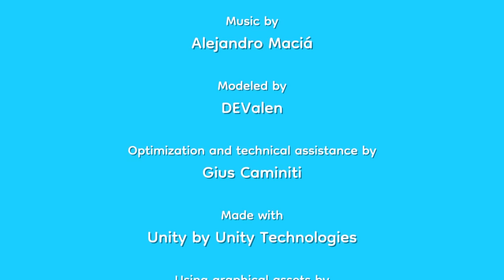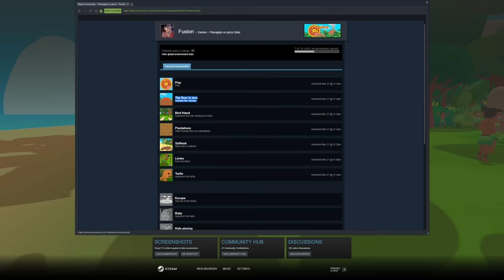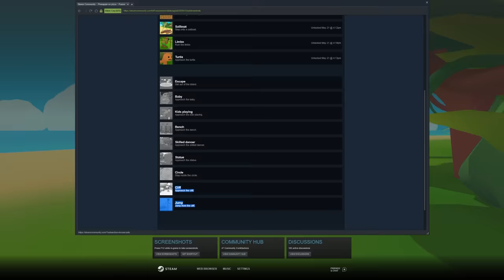Pineapple on Pizza is a DISTURBING Horror game..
Pineapple on Pizza a horror game that gets dark fast..